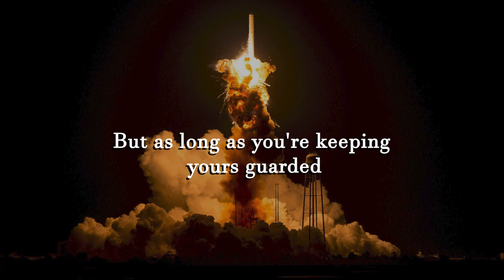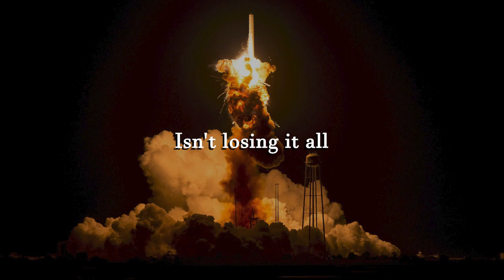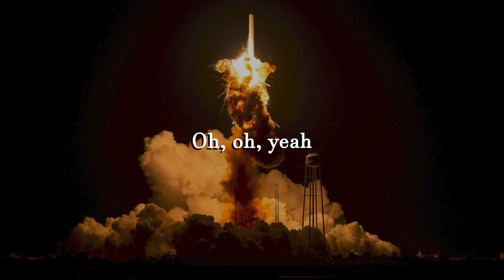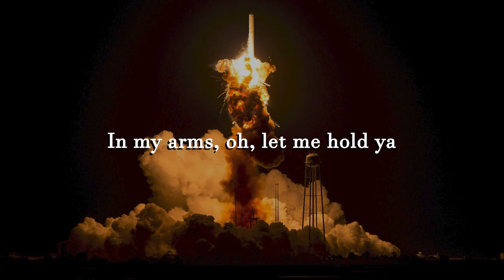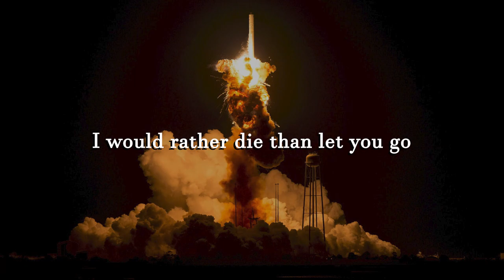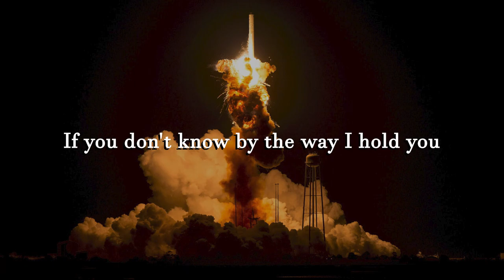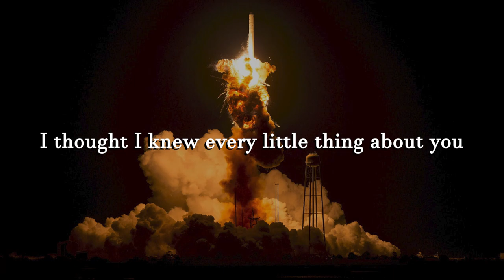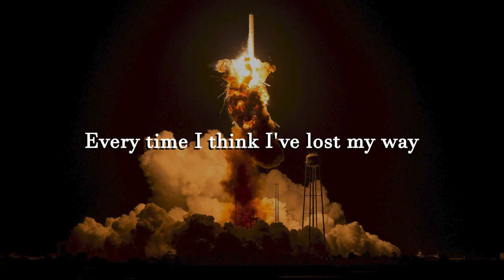St. Lundi - Lost in Love (Letra/Lyrics) | Official Music Video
Stephen Sanchez, Em Beihold - Until I Found You (Letra/Lyrics)
Suriel Hess - Little Bit More (Letra/Lyrics)